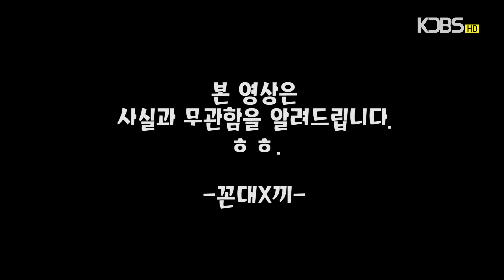[KDBS] 잔치2팀 Talk톡CM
팀원 : 류미리, 박성훈, 정지윤, 김해인, 여승환,  이예희, 조정문